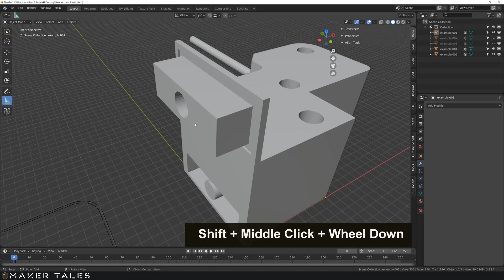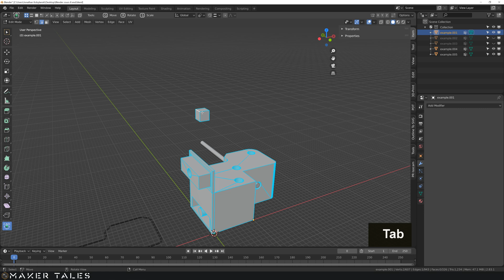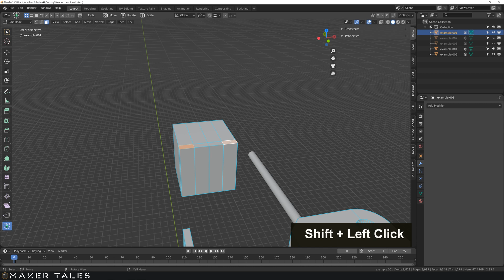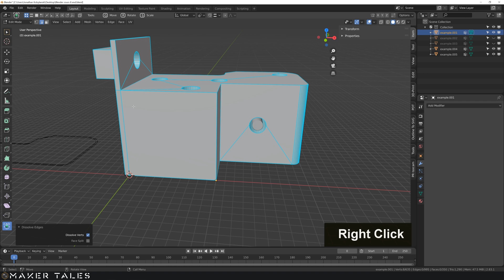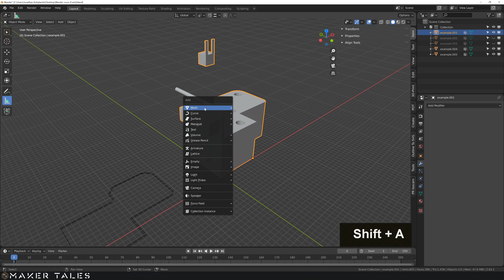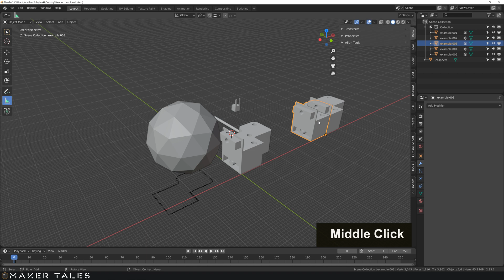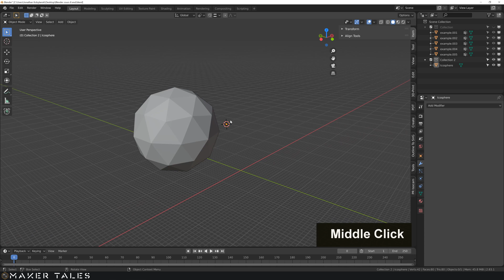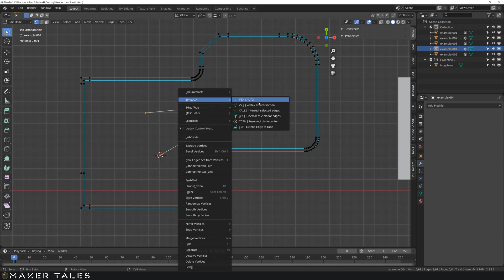Need to Know Series Loose Ends - Blender 2.83 Precision Modeling | ( Tutorial Part - 11 )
As we approach closer to the end of the precision modelling in blender fundamentals series I really wanted to share with you a few loose ends that I have not mentioned in other videos. Using these last controls and features along with everything covered in the series will be setting you on your way to a strong foundation to explore precision modelling in blender.

Part of the Precision modelling in blender series covering what seems to be a  bit of a mystery. I plan to show and teach both blender and precision modelling for those looking to make some mm precise models in blender. Starting from the ground up and using powerful add-ons in a simple yet convenient manner.

Time Stamps:
0:00 - Intro
0:13 - What this video is about
0:28 - Face Loop Selection
2:16 - Loop Cut
6:24 - Num Pad Expanding and stinking selection
8:32 - Hidding Objects
9:25 - Collection Hidding
10:14 - TinyCAD
11:40 - Closing Notes